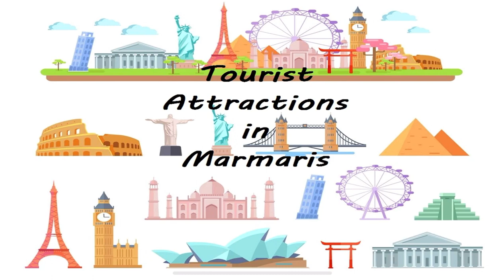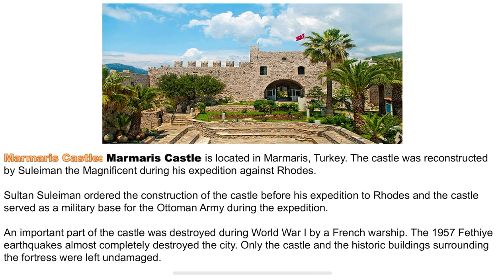Tourist Attractions in Marmaris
The brief information on tourist attractions in Marmaris, Turkey has been explained in this video.

(Brief Information is courtesy of Wikipedia)